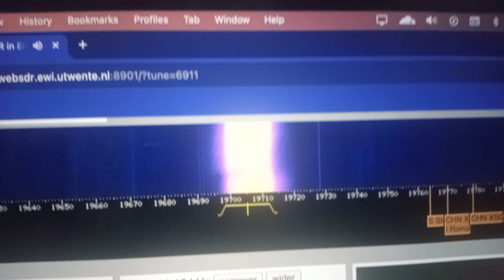Можете ли вы сказать мне, что это?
Килогерц: 13740,03 кГц
Полная частота: 13740,03 кГц USB Пираты:Нет
Идентификатор радиостанции: Неизвестно Используемый веб-сайт: WebSDR Родственные станции: нет, поскольку идентификатор станции неизвестен.
Имя: Неизвестно
Звукоизоляция: ВЕРТОЛЕТ ВЕРТОЛЕТ
Другие звуки: нет.
Не был услышан: ?
Свидание, издающее звуки:???
Страна: Россия?
Похожий звук: ДУГА-3
ENGLISH:
Kilohertz: 13740.03 kHz Full Frequency: 13740.03KHz USB Pirates:No Radio Station ID: Unknown Website Used: WebSDR Related Stations: None because the station ID is unknown. Name: Unknown Soundproofing: HELICOPTER HELICOPTER Other sounds: none. Was not heard: ? Date making sounds:??? Country Russia? Similar sound: DUGA-3. THAT'S MESSED UP